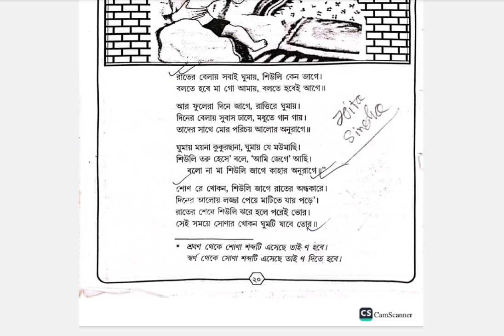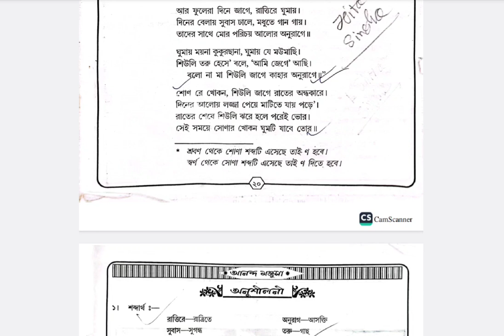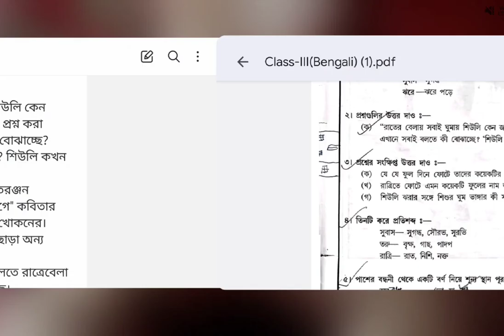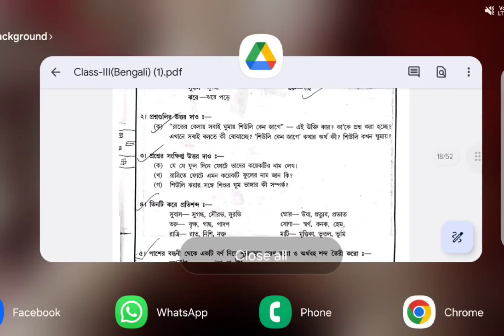শিউলি কেন জাগে ॥ Shiuli Keno Jage. Class-III. Bangla. Anandamarga School.